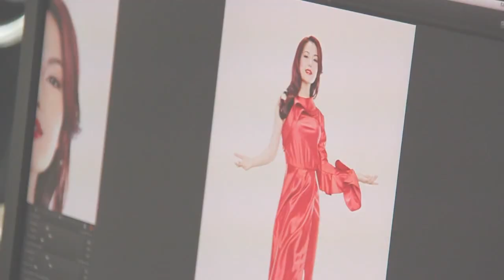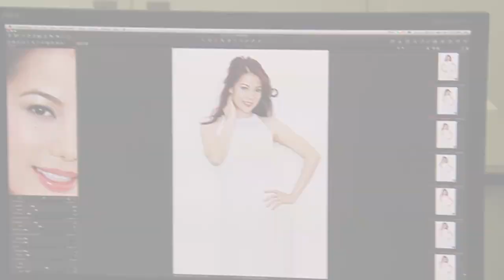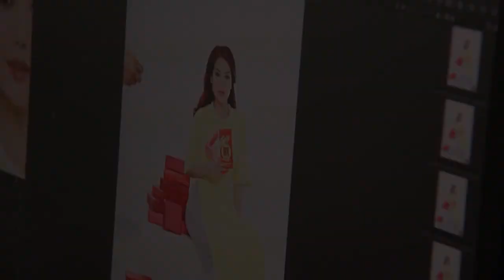Behind The Scene - Trương Ngọc Ánh - 2014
Hậu trường buổi chụp hình cùng Đại sứ thương hiệu - Diễn viên điện ảnh Trương Ngọc Ánh cho Catalogue tháng 1/2014 chủ để Vui Tết cùng Oriflame.